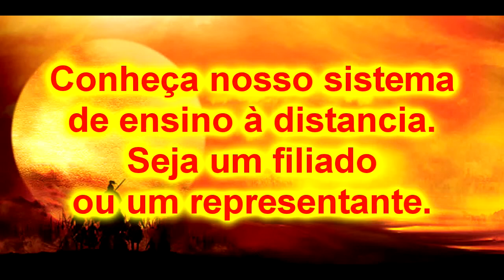Siam Ishi ryu Jujutsu e Muay Boran Clinch médio e uso e torções 2